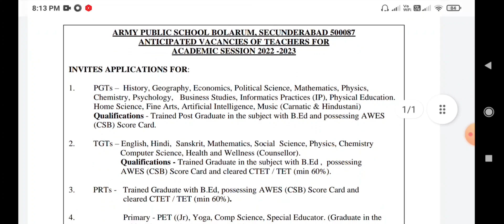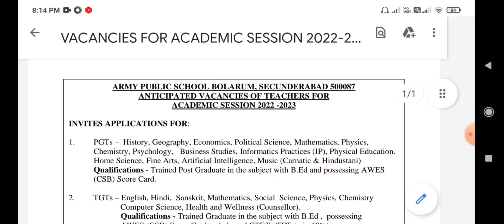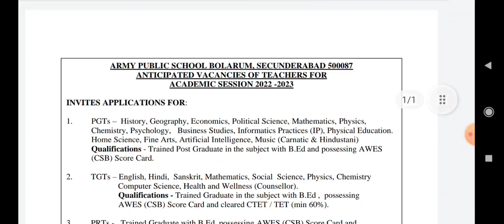ARMY PUBLIC SCHOOL BOLARUM, SECUNDERABAD INTERVIEW SCHDULE//aps vacancy 2022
Aps result out now what next:-

Aps result part A and part b confusion:-

Aps Interview imp question:-

Aps interview tip and document :-

Five imp interview questions

aps Mp vacancy:-

aps jammu :-